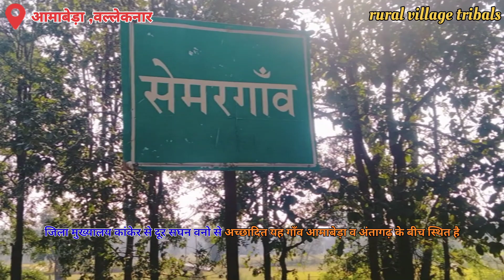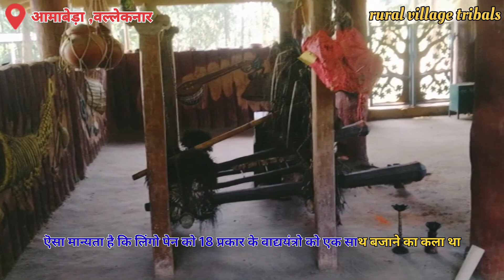गोंड आदिवासियों के मुख्य देव स्थल (रावुड़) llलिंगो देवll वल्लेकनारll आमाबेड़ा ll कांकेर ll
गोंड आदिवासियों के मुख्य देव llलिंगो देवll वल्लेकनारll आमाबेड़ा ll कांकेर ll